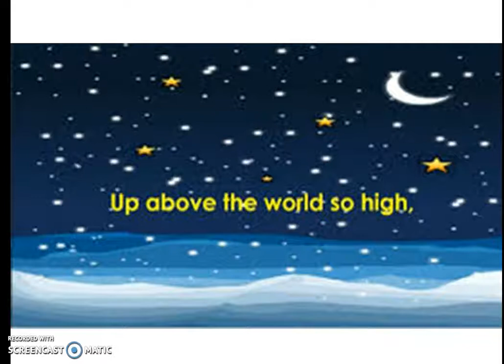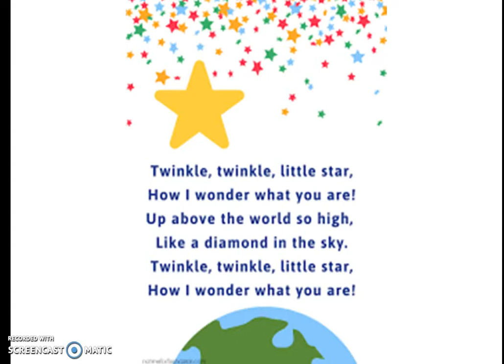Twinkle Twinkle Little Star by Easy English Jabalpur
Hey Kids! Welcome to the wonderful world of Easy English Jabalpur . Today on   Easy English Jabalpur  we have Best Nursery Rhymes Collection which is a super fun nursery rhyme which all you kids can listen to and dance on! In the video above you kids will find a lot of your most favorite nursery rhymes and kids songs. So don't wait any longer kids! Simply play the video. A new compilation video, including one of our most recent songs, "Twinkle Twinkle Little Star "!